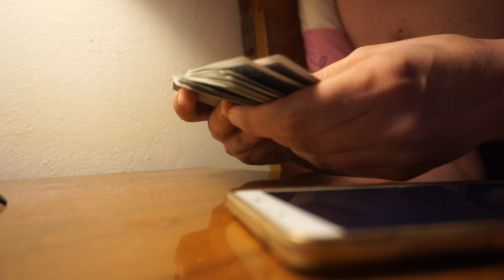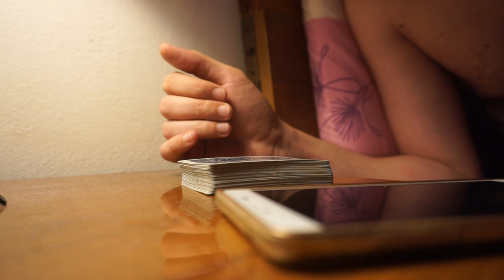LEGEND A.C.A.A.N. (IL SANTO GRAAL PER TELEFONO)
Mi sono sempre chiesto se esiste un metodo per condizionare al 100 % la mente dello spettatore?..ora ho la risposta!
Padre scioccato!!!...e tu???
Cari maghi ecco LEGEND il mio il ultimo Acaan Mentale!
..dopo anni di studi ho creato life acaan e arcanumbers e ora questo miracolo!..tutto mentale, mazzo mescolato,Carta mentale,numero dalla sua mente..
Possiamo creare il santo graal solo con la mente!.